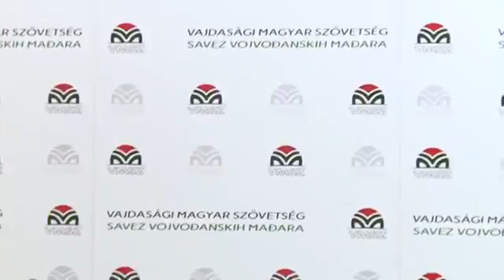„Mozgalmas és erőteljes kampánnyal készül a választásokra a VMSZ”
Gőzerővel készül a Vajdasági Magyar Szövetség a kampányidőszakra. A pártelnök szerint az a feladat, hogy a vajdasági magyar közösségnek minden szinten képviselője legyen, és úgy véli, ez a továbbiakban is a VMSZ-re és partnereire vár. Pásztor István úgy fogalmazott, ez egy koalíciós erőfeszítés lesz, a VMSZ ugyanis a Vajdasági Magyar Demokrata Párttal és a Magyar Egység Párttal együtt indul. Azt is megválaszolta, hogy mi köti össze ezt a három pártot. „Mindenekelőtt az érdek, vagyis hogy a vajdasági magyar közösség érdekeit próbáljuk közösen képviselni, maximalizálva a mozgósító erőt, túllépve azokon a különbségeken, amelyek az elmúlt években és ma is léteznek közöttünk. De úgy tűnik, hogy igaz az az állítás és föltételezés, hogy kisebbek a különbségek, mint amekkora a közös érdek.”